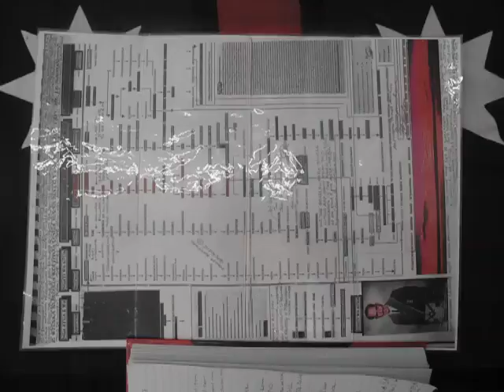MOAI POWER HOUSE GROUP LIMITED LIMITED LONDON UK 5687